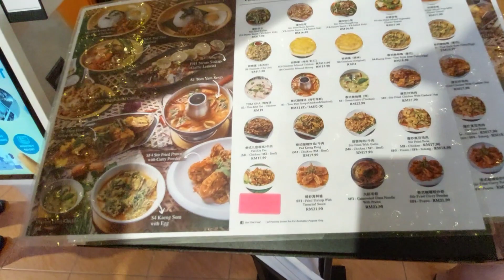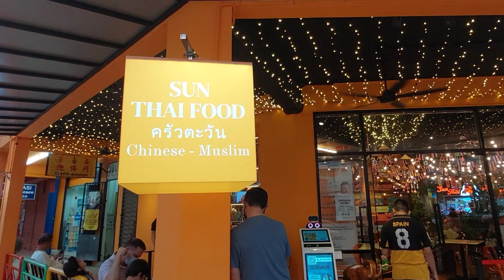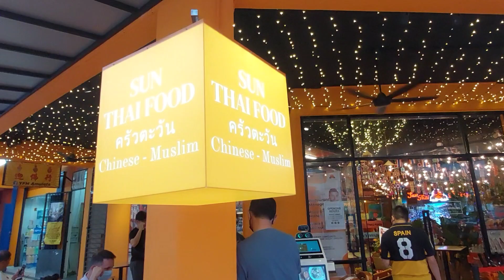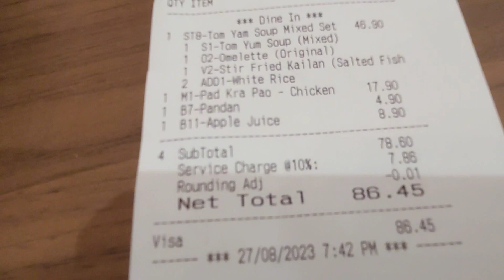剛開的Sun Thai Food @Mahkota Cheras! 每次近过都是人山人海! 今晚等我來试试看! 果然好吃, 尤其是Tomyam Seafood夠Spicy! 超过瘾, 吃到我滿身大汗!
Sun Thai Food (Chinese Muslim) @Mahkota Cheras
20, Jalan Temenggung 3/9, Bandar Mahkota Cheras, 43200 Cheras, Selangor